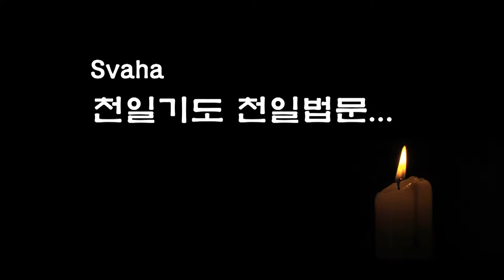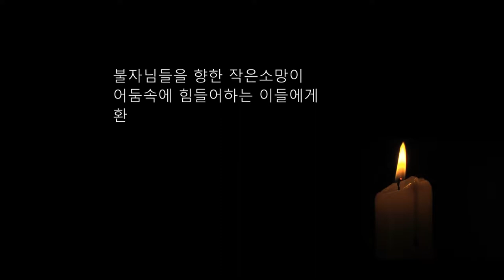자성을 찾는 Svaha 천일법문 제 79 회... 약사청 불공기도 4... 정법계진언 다게 진언권공